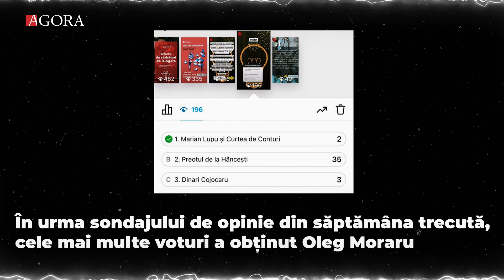Becul de Aur a ajuns la Secarenii Noi - La preotul care refuza sa inmormanteze persoanele vaccinate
Voi ați votat, iar noi am pornit la drum. După sondajul de opinie lansat săptămâna trecută, cele mai multe voturi a obținut preotul din localitatea Secărenii Noi, raionul Hîncești, Oleg Moraru, care a refuzat să înmormânteze o femeie vaccinată împotriva COVID-19.